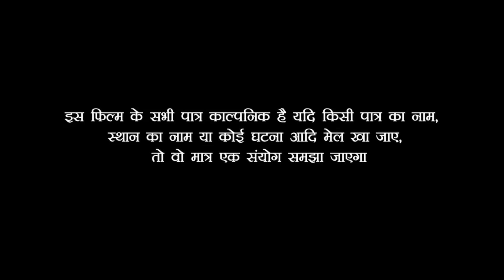बीवी के ग़ुलाम II देखिए दुल्हन केसे अपने पति को अंगुली पे नाचती है II पुरे घर वाले के सामने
{ आशिर्वाद }
                          श्री आदि शक्ति बुढ़वा ब्रह्म बाबा

        Welcome to Bindas Films YouTub Channel
►This channel presents :  Bhojpuri Comedy short Film funny videoes

►Artist  : Babua Ganesh  Riya Sarma Vandana Ariya Shuhani Singh Pooja Gupata

►Director & story  : Babua Ganesh [ Bhala ]

►Video Director  : Bhala Keshari

►Editor :- Bhala Keshari

►Camera : Ankit Singh

►Digital Manager :- Nitish Kumar

►Channel owner :- Ganesh Keshari

►Company Label :- Bindas Films

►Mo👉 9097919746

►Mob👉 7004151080